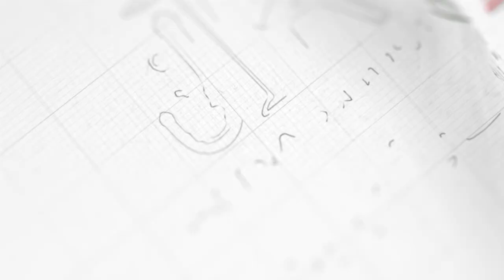Complete Interview Molana Fazal e Subhan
مکمل انٹرویو مولانا فضلِ سبحان صاحب